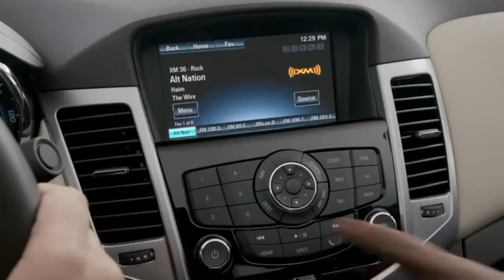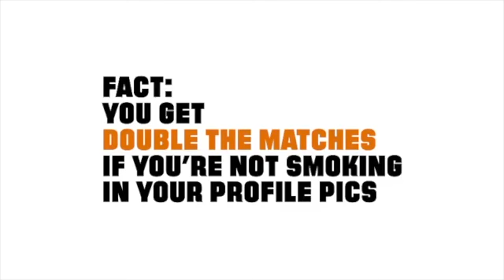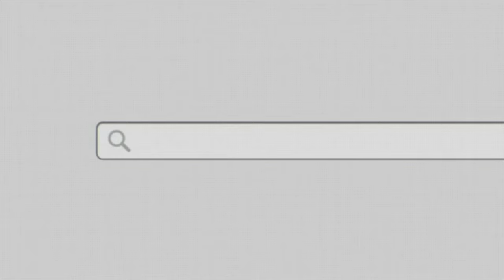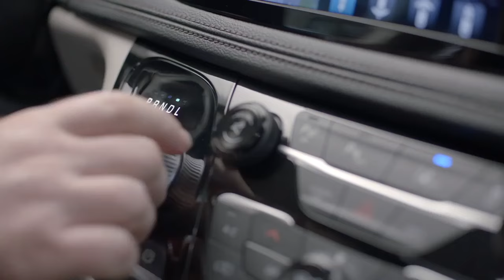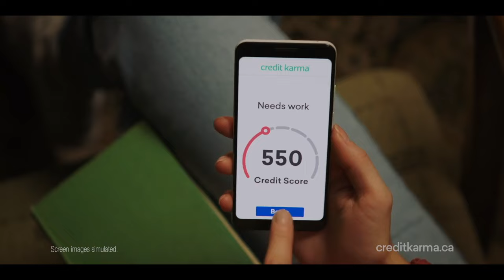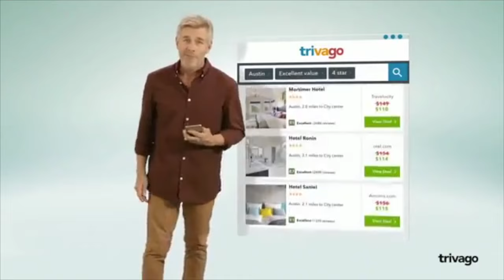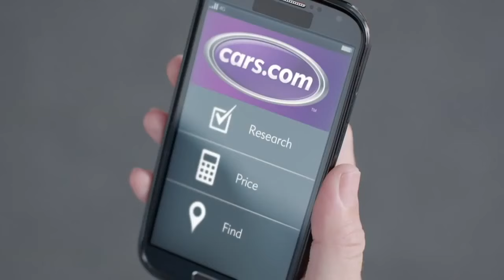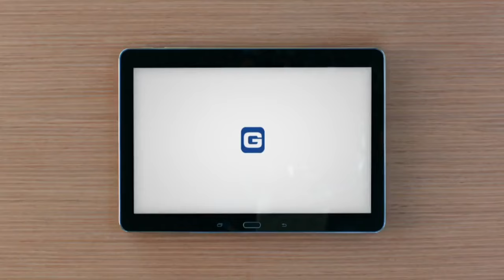Remember These 2010s Commercials? | Vol. 1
Do these 2010s commercials spark your memory? A compilation of memorable and nostalgiac TV commercials from 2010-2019.

List of commercials:
-2014 Chevy Cruze (feat. "Good Vibrations" by Marky Mark & The Funky Bunch)
-T-Mobile - "1,2 Kalamazoo"
-2014 Toyota Corolla (2014 Superbowl commercial)
-Little Caesars Pizza
-Taco Bell
-Truth - "Left Swipe That"
-TripAdvisor
-Old Spice feat. Terry Crews
-Hotels.com - "Captain Obvious"
-KFC - "Extra Crispy Colonel"
-Carmax feat. Andy Daly
-Subaru
-Schick Hydro - "Trimming Bushes"
-Diet Dr. Pepper - "Lil Sweet" feat. Justin Guarini
-Gain feat. Ty Burrell
-State Farm - "Jake from State Farm" feat. The Coneheads
-Dodge Durango & Anchorman 2 feat. Will Ferrell
-Progressive - "Soap Opera" feat. Flo & Susan Lucci
-DirecTV feat. Rob Lowe
-2017 Alfa Romeo Giulia
-2017 Chrysler Pacifica feat. Jim Gaffigan
-Intel feat. Jim Parsons
-Buick "That's Not a Buick!" (feat. "It's Alright" by Matt & Kim)
-Ice Breakers
-Cheetos
-Taco Bell
-Arby's feat. H. Jon Benjamin
-Credit Karma
-Apartments.com - "Rick & Morty parody"
-Trivago
-Motorola - "Moto Mods"
-2017 Jeep Compass - "Recalculating"
-Farmers Insurance - "Coupe Soup"
-Seresto feat. Jake the Dog
-Cars.com - "Lie Detector Test"
-Geico - "Peter Pan"
-Liberty Mutual - "You Loved Brad!"
-ADT feat. Ving Rhames